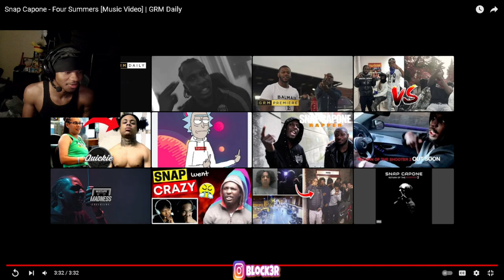Snap Capone - Four Summers [Music Video] | GRM Daily (REACTION)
Snap Capone - Four Summers [Music Video] | GRM Daily